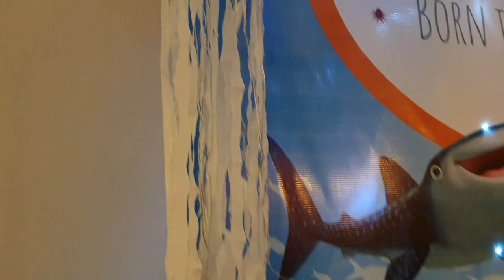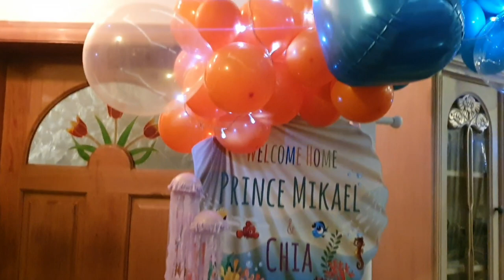How to make a Jellyfish with lanterns & Styrofoam balls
How to make a Jelly Fish with lanterns & Styrofoam balls

Material you need:

Styrofoam balls
Lanterns
Bamboo skewer
Acrylic paints
Brush
Cutter
Crepe/tissue papers
Organza ribbons
Scissors
Glue gun